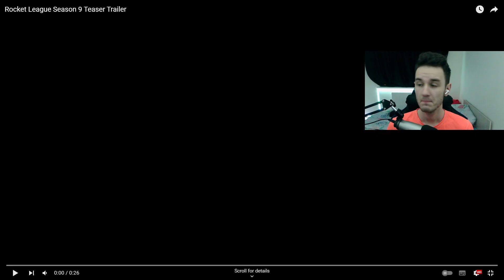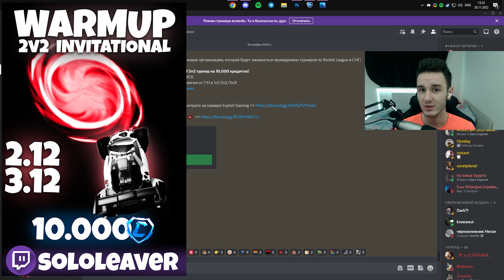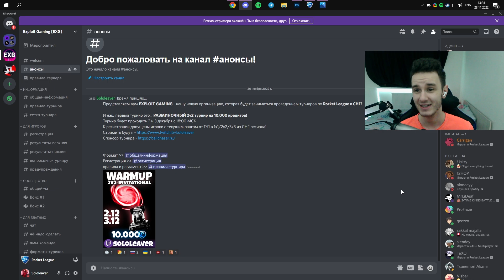Анонс НОВОГО 9 СЕЗОНА и ТУРНИРА НА 10.000 от EXG! | Рокет Лига | Rocket League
- регистрация и вся инфа по турниру [Сервер EXG]
- стримы каждый день в 17:30 по МСК!
- дискорд сервер: общение, анонсы и другое!
- Телега: обратная связь, новости, мемы!
Настройки камеры (в том же порядке, что и в игре):
DISTANCE – 250
HEIGHT – 100
ANGLE – -5
STIFFNESS – 0.45
Управление (назначение кнопок):
R2 – газ (вперёд)
L2 – тормоз (взад)
R1 – буст
L1 – air roll (обычная бочка) / дрифт
▲ – камера на мяч
Х – прыжок
О – аир ролл (бочка) вправо
■ – аир ролл (бочка) влево
L3 (левый стик) – задний вид
R3 (правый стик) – stall (через config)
Настройки управления - PS5 DUALSENSE
КВАДРАТНАЯ НАСТРАИВАЕМАЯ Дедзона через Steam BigPicture
Растеговка (в здравом уме лучше не читать) - hjrtn kbuf by cjkjkbdth ||?!||
Анонс НОВОГО 9 СЕЗОНА и ТУРНИРА НА 10.000! by сололивер. На моём канале вы можете узнает как научиться играть в рокет лигу, а также найти нужный вам рокет лига гайд! Я делаю обучающие видео (гайд по рокет лиге на русском), чтобы ответить на вопрос рокет лига как научиться играть в рокет лига ранкед и достигнуть рокет лига гч! Также я обозреваю рокет лига каждый новый сезон и провожу рокет лига стрим на твиче, где мы общаемся, обозреваем рокет лига фристайл и просто чиллим!